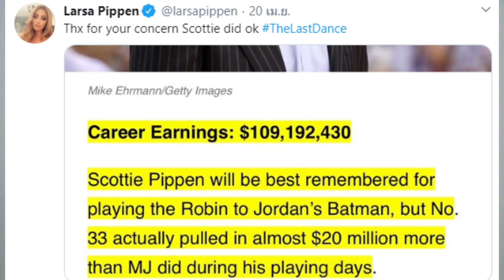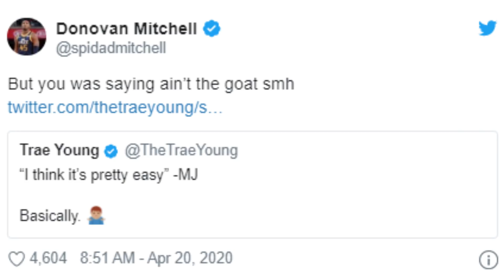อัพเดท NBA EP.20: คนจนผู้ยิ่งใหญ่